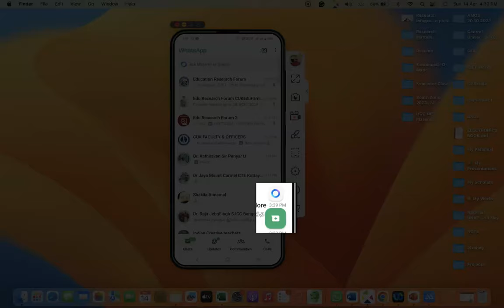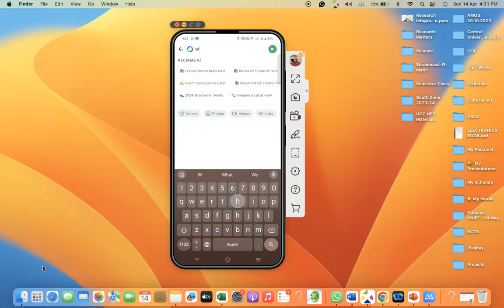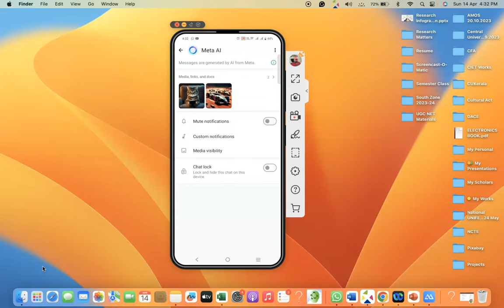Meta AI on WhatsApp (How to Chat with Meta AI on WhatsApp)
In this video, discover how to chat with Meta AI on WhatsApp! Meta AI, powered by advanced technology, enables you to have engaging and informative conversations right within WhatsApp. Learn how to initiate a chat, ask questions, and explore the capabilities of Meta AI to enhance your messaging experience.